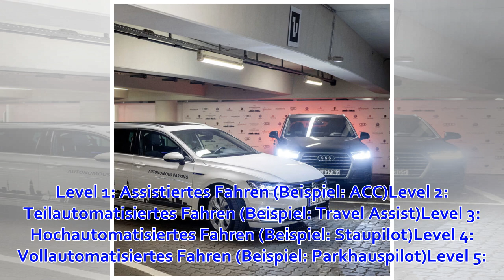Volkswagen testet vollautomatisiertes Fahren in Hamburg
Ab sofort sind fünf VW E-Golfs vollautomatisiert im Hamburger Stadtverkehr unterwegs. Wie der Hersteller am Mittwoch mitteilte, fahren die Autos auf einem drei Kilometer langen Teilabschnitt der Teststrecke für automatisiertes und vernetztes Fahren (TAVF) ...